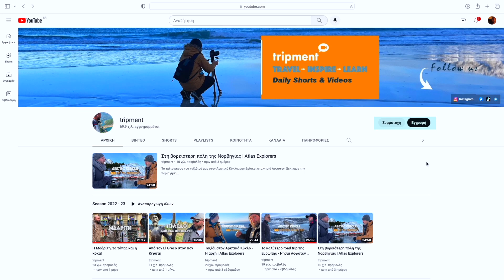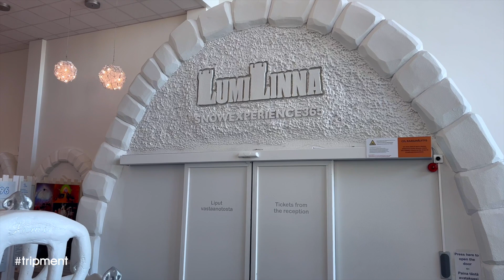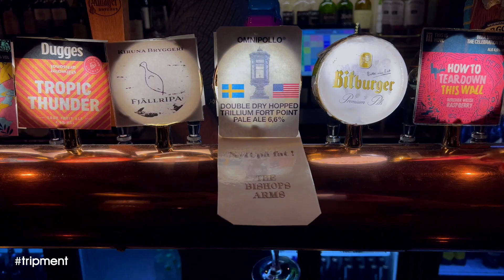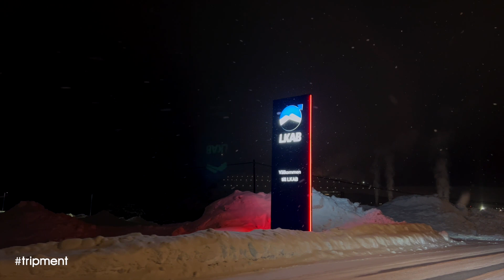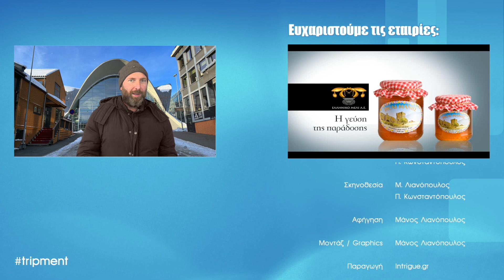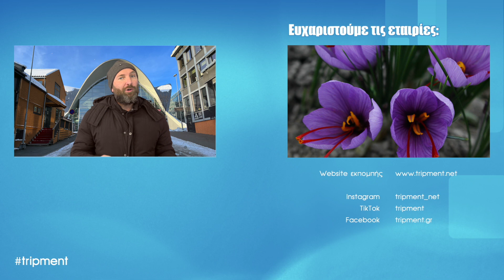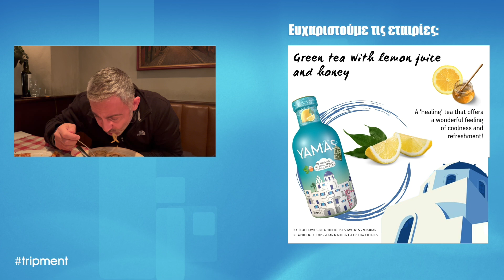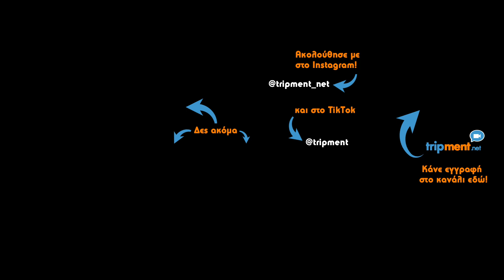Στοκχόλμη: Η υποτιμημένη πρωτεύουσα στην Ευρώπη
Στο 6ο και τελευταίο επεισόδιο της σειράς του Αρκτικού Κύκλου, αναχωρούμε από το Ροβανιέμι, και επιλέγουμε να κάνουμε ένα μεγάλο κύκλο στα νότια της Φινλανδίας, για να δούμε δύο ακόμα πόλεις. Αυτές είναι το Κίμι και το Τόρνιο. Από εκεί επιστρέφουμε στην Κίρουνα για να περάσουμε το βράδυ μας, και το επόμενο πρωί πετάμε για τη Στοκχόλμη, η οποία πραγματικά θα μας εντυπωσιάσει.